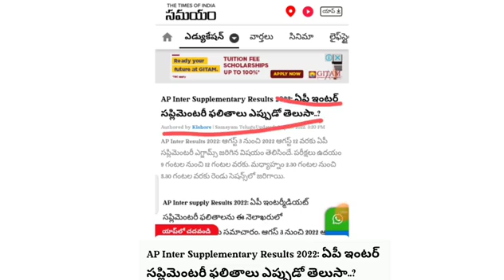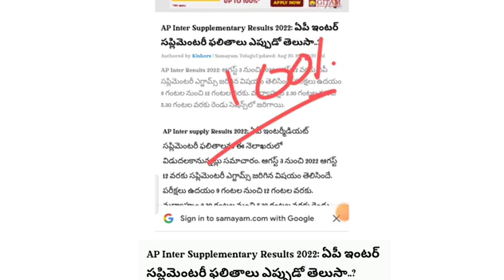AP Inter SUPPLYMENTARY results update